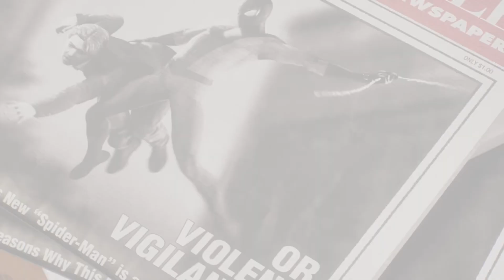HELPING OUT A MUSLIM | marvels spiderman 2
Join me as I uncover hidden stories, secrets, and challenges in this action-packed game. If you're a fan of Spiderman or love completing side quests, this channel is for you.